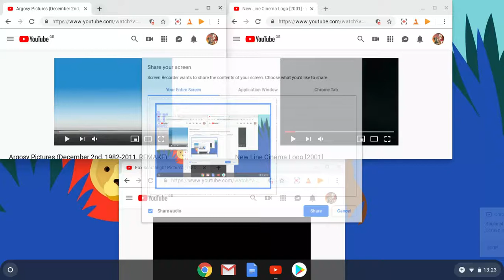Aaron, FSP and NLC